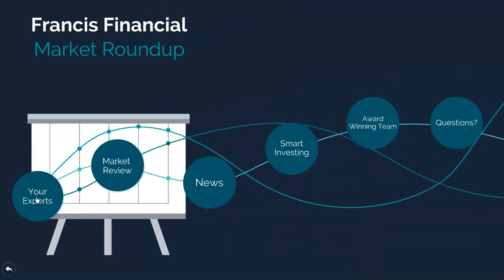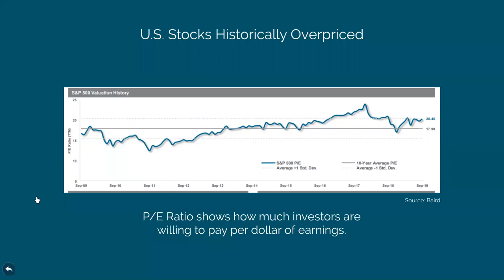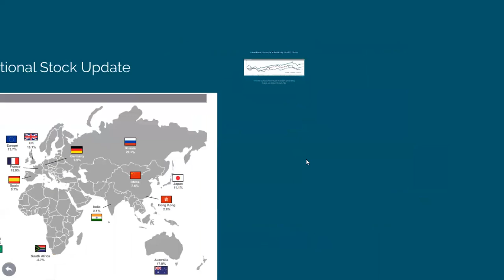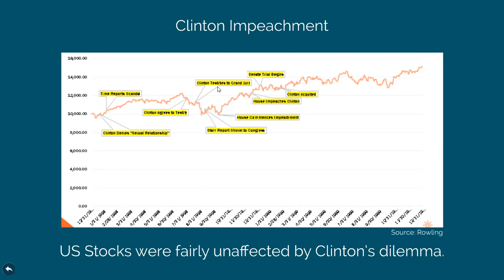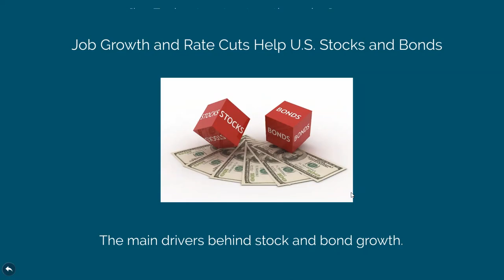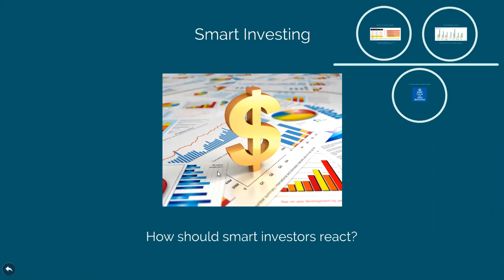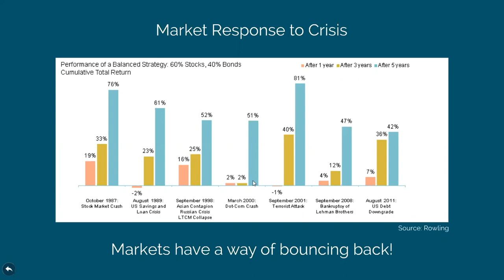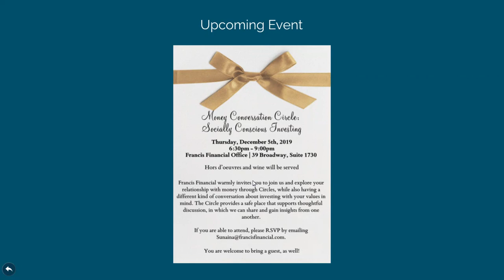Francis Financial Market Round Up Q3 2019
We're happy to answer any questions you may have or if you would like to schedule a complimentary consultation

 an effort to keep you informed on market trends and our latest investment strategies, we invite you to this webinar presentation which reviews Q3 performance as well as our investment outlook for the months ahead.